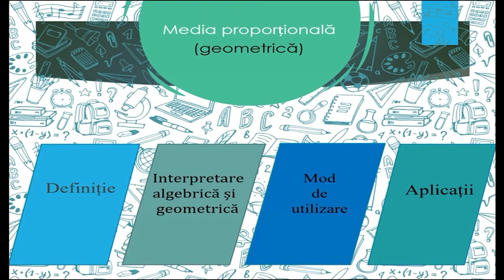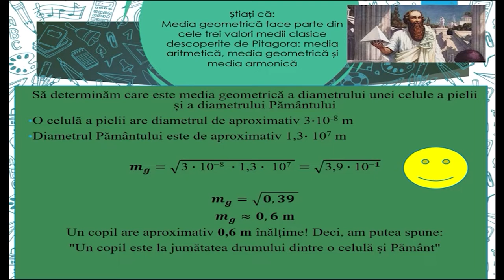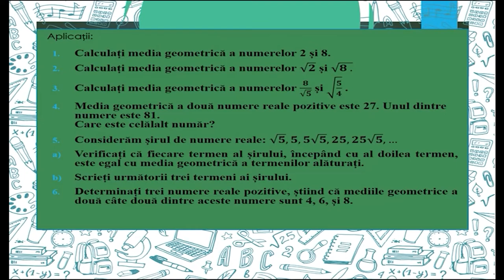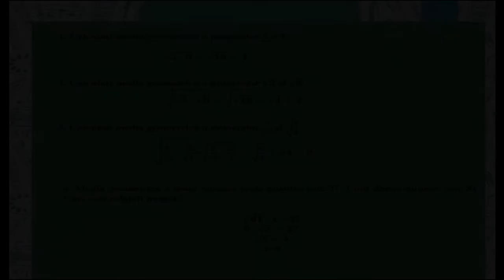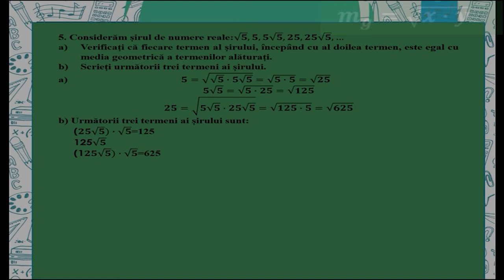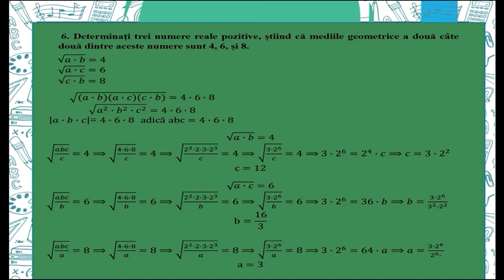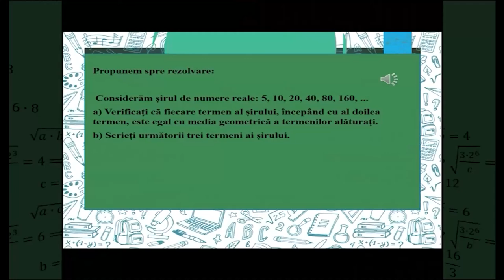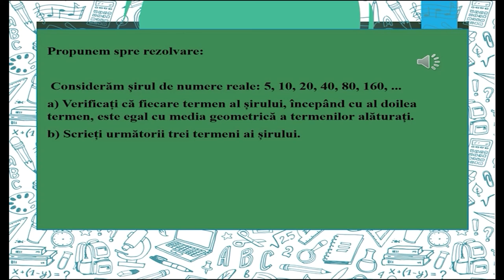Media geometrică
Activitatea de învățare vizată constă în formularea de probleme despre media geometrică a două numere reale pozitive pornind de la un set de informaţii obţinute din cotidian sau din diverse domenii.